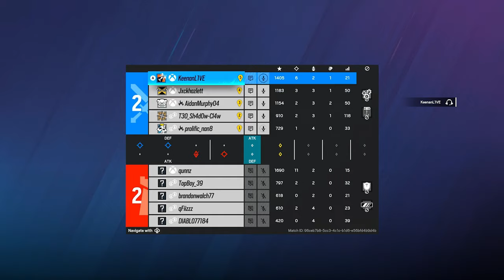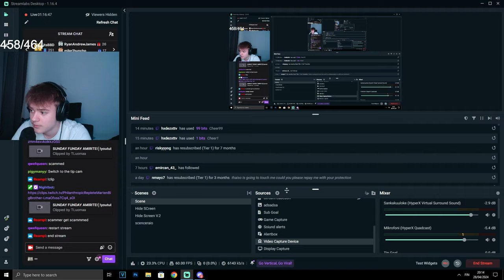18 Kill Game FT. Tlouma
OTHER CHANNELS